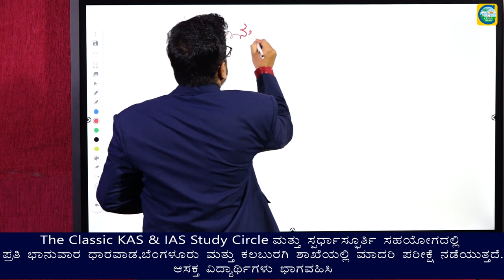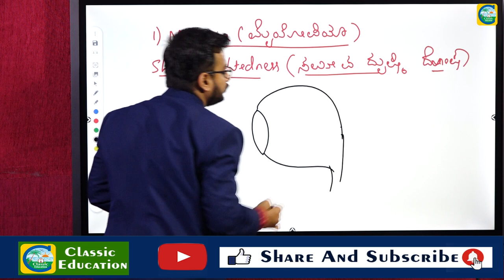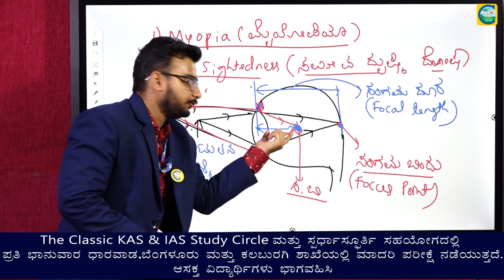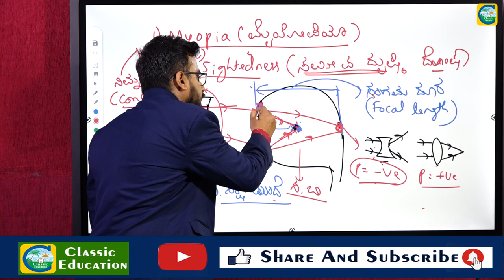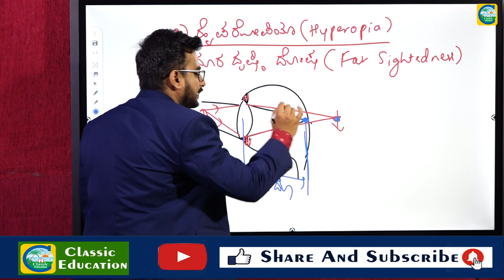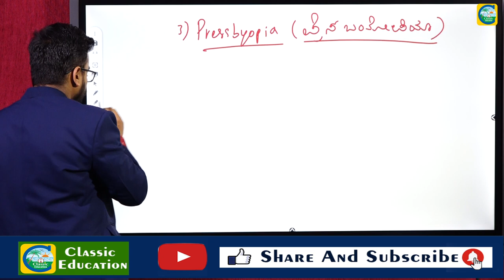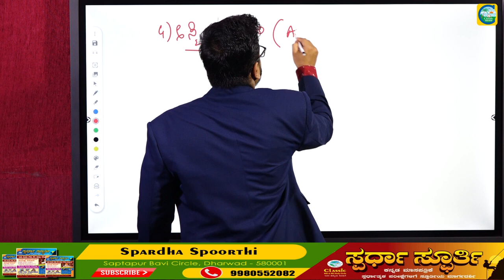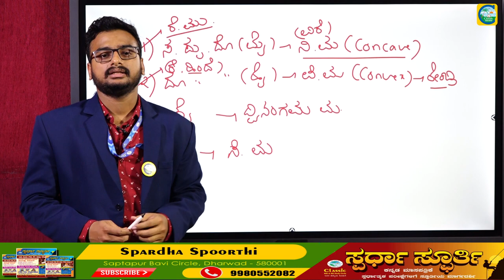ಮಾನವನ ಕಣ್ಣು||ಸರಳ ಸೈನ್ಸ್||BY ABHISHEK BOGAR||PC||PSI||KAS||CLASSIC EDUCATION